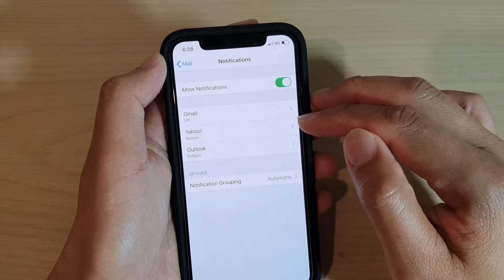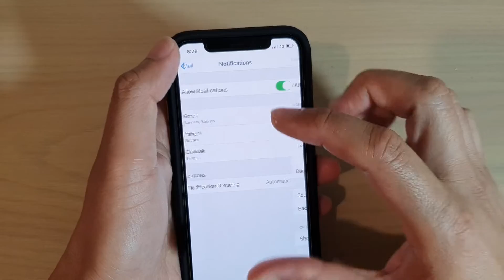iPhone 11 Pro: How to Enable / Disable Mail Notifications | IOS 13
Learn how you can enable or disable mail notification on iPhone 11 Pro.

iOS 13.